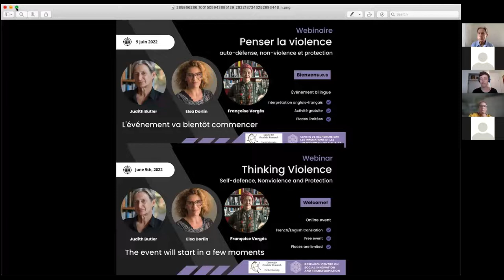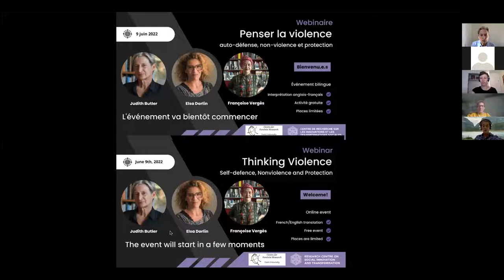Penser la violence - Webinaire avec Judith Butler, Elsa Dorlin et Françoise Vergès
Cet évènement a été organisé par Béatrice Châteauvert-Gagnon, postdoctorante à l'université York, en collaboration avec le Centre de recherche sur les innovations sociales (Université Saint-Paul) et le Centre for Feminist Research (York University). Merci à la Faculty of Liberal Arts and Professional Studies (York University) pour le soutien financier.